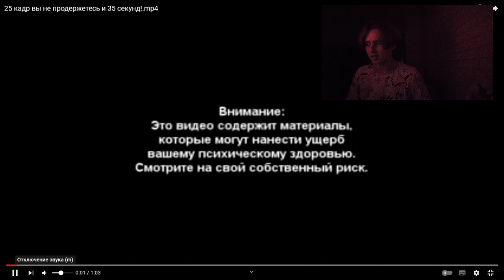ПОСМОТРЕЛ Видео с 25 КАДРОМ в 12 часов НОЧИ